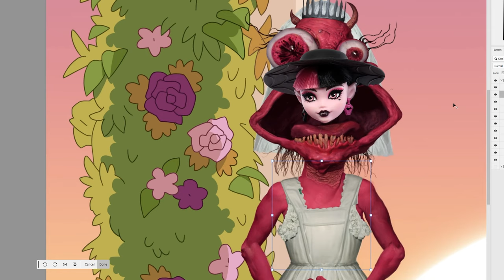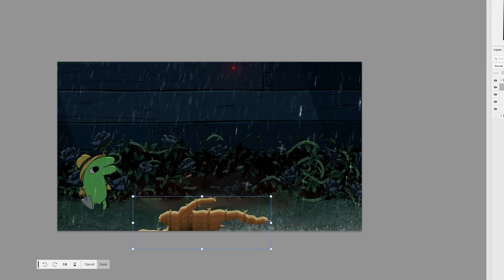4kids Censorship in Smiling Friends Season 2 #4